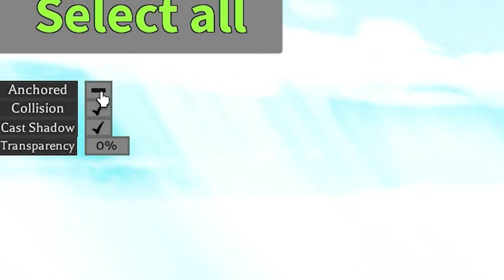Roblox BUILD A BOAT Funny Moments Memes (DUSTY TRIP)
Roblox BUILD A BOAT Funny Moments MEMES (LAMBO)
Roblox BUILD A BOAT Funny Moments MEMES (SPEAKERMAN)
Roblox BUILD A BOAT Funny Moments MEMES (SKIBIDI TOILET)
Roblox BUILD A BOAT Funny Moments Memes Trolling

Today I Played Build A Boat AND Trolled People And Put Some Memes Into IT.